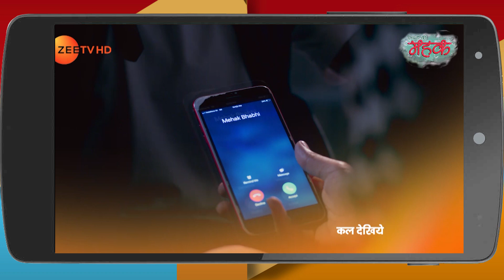Woh Apna Sa | Hindi Serial | Ep - 305 | Disha Parmar, Sudeep Sahir, Riddhi Dogra | Webisode | Zee TV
Woh Apna Sa is a Hindi romantic drama television series starring Disha Parmar, Sudeep Sahir and Riddhi DograClick Here to Subscribe Channel Aditya and Jhanvi are reborn as Arjun and Jia in a 20 years leapClick Here to Subscribe Channel Their journey begins with remembering